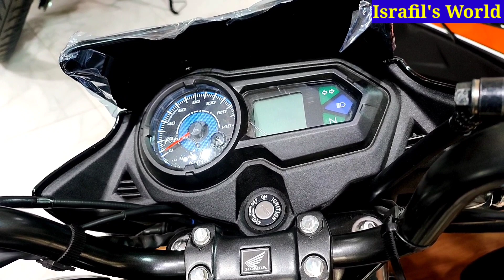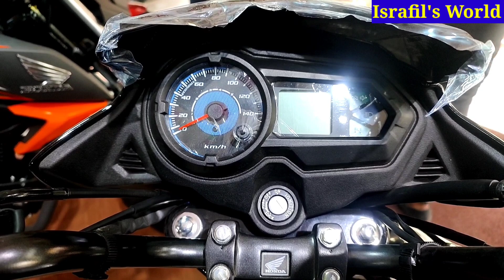এসে গেল নতুন রূপে Honda SP 125 New Model 2022 || Honda CB Shine SP 125 CBS Brake Price In Bangladesh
প্রিয় বন্ধুরা,
এটা আমার ফেসবুক পেজ লিংক
সবাই লাইক দাও ফলো দাও এবং কমেন্ট করো ||

Honda Showroom
Top Ranked
371 DIT Road, East Rumpura
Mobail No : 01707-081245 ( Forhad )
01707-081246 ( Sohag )